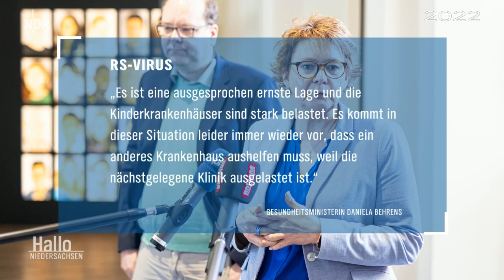NDR 2018 vs. 2022